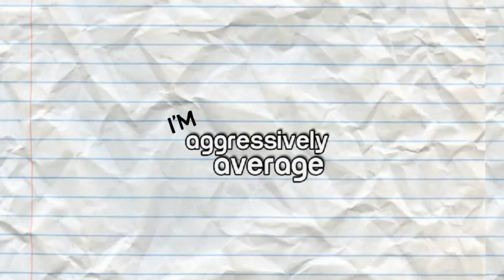Topless Teen Gets Smothered In A Man's Balls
Watch as this topless white teen gets smothered in somebody's balls!
Send Me Stuff:
                                                 Bryan Stacker
Welcome to Stackocity everybody!
Besides my artificially created life events, my life is also filled with completely comical events. Almost every day something crazier and crazier happens to me. Its like my life is a TV show and every day is a new episode.